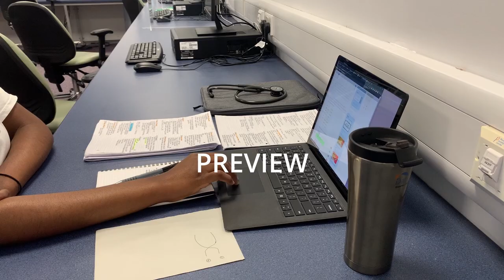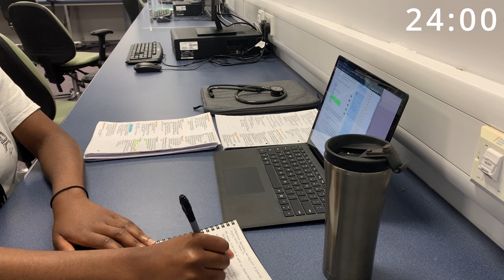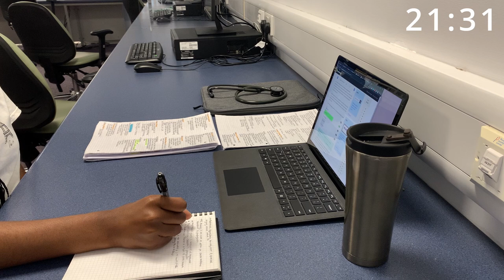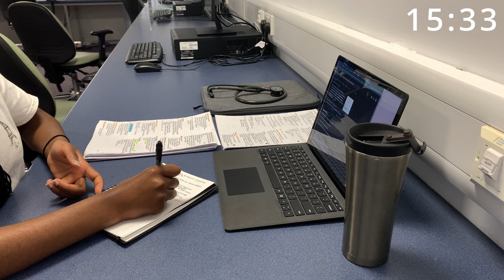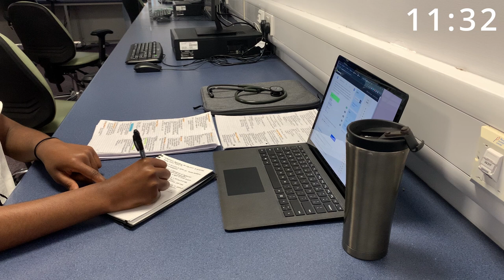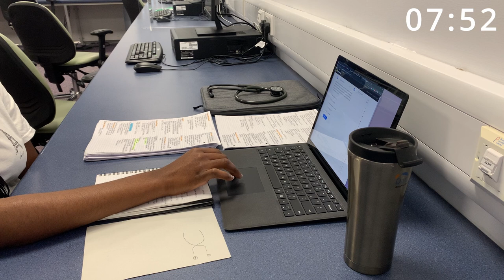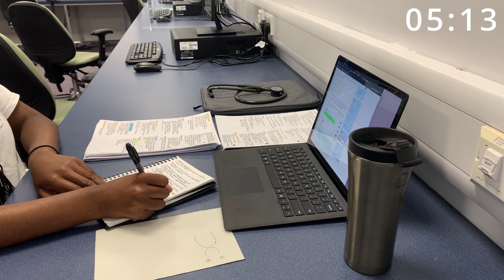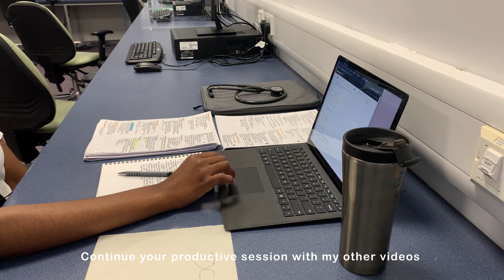QUICK 30 minute morning Study session │Hospital Library 🏥 │No MUSIC │Typing sounds + BG noise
Hey friends!! Welcome to the study community! Let's study together!! Today I'll be studying at the hospital library for 30 minutes

Study method: 30-minute study session with no music. Background noise only
Goal: 50 practice questions

Timestamps ✨
0:00 - Intro
0:32 - Study session

Making these videos has helped me become more productive with my study time and helped me avoid distractions on my phone. I hope you find it just as helpful!! :)

Let me know what you plan on studying in the comment section below :)
If anyone has got exams coming up good luck!! Leave a positive affirmation below to encourage someone else

I'm a medical student currently studying in beautiful Wales, UK. I document my study habits and a bit of the beauty Wales has to offer. Feel free to join me on this journey :)